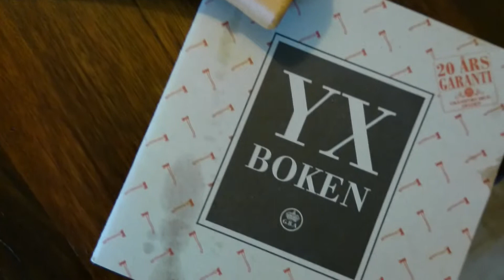Wetterlings and Granfors bruks axe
My two new axes. Wetterlings and Granfors bruks